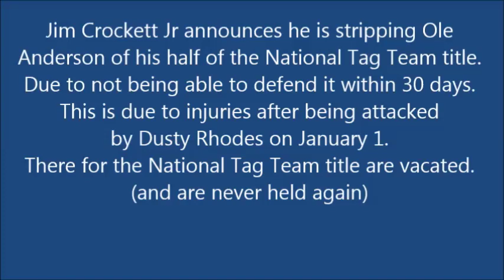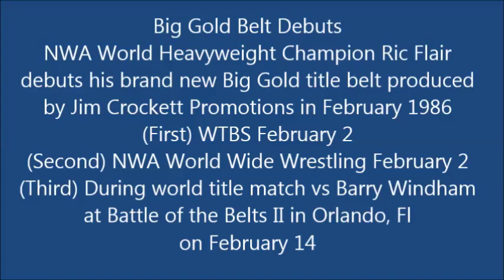Fan Commentaries JCP Timeline Part 2 February 1986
Fan Commentaries
Jim Crockett Promotions Timeline Part 2 February 1986

Based on the popular Kayfabe Commentaries timeline videos hosted by Sean Oliver